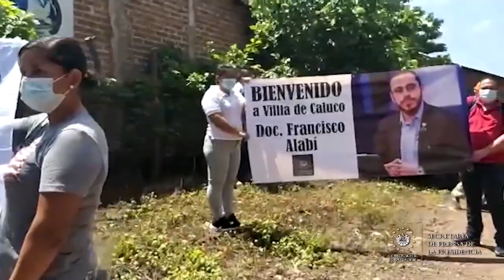Salud lleva jornada médica hasta el caserío Las Victorias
JornadaMédicaCaluco | El ministro de Salud, Francisco Alabi, se ha trasladado al Centro Escolar Caserío Las Victorias, cantón El Zapote, Caluco, Sonsonate, donde se realiza una jornada de atenciones médicas y promoción de la salud para la población.